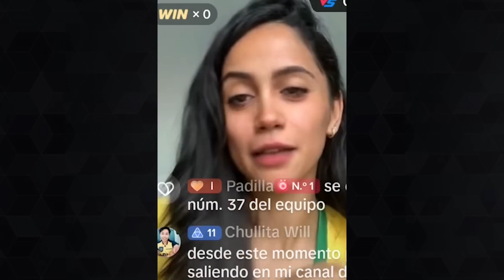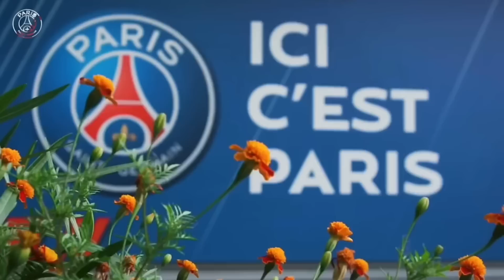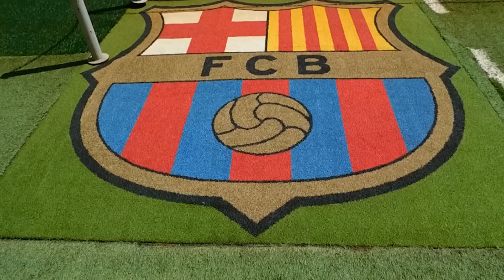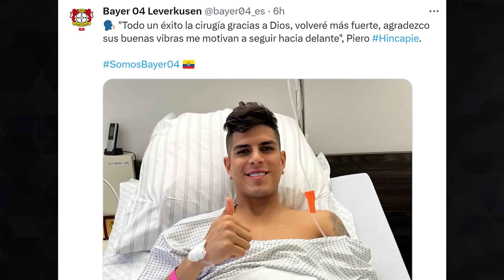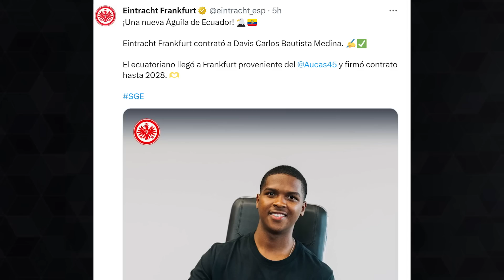SE ARMÓ LA PELEOTA! GONZALO PLATA CONTRA FÉLIX SÁNCHEZ EN LA TRICOLOR | CRACK DE LA TRI REFUERZO BSC